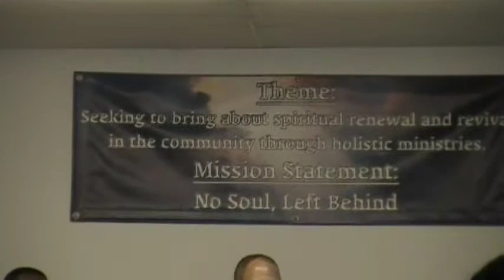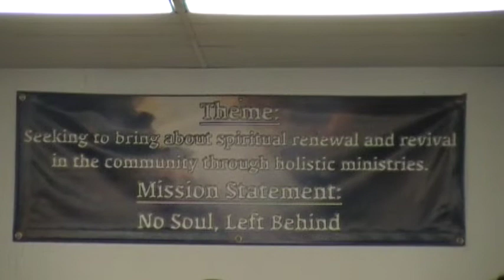Pastor Larry Dixon- Guest Speaker at Mt. Olive Baptist Church/Kings Mountain,NC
Pastor Charles Webber of Mt. Olive Baptist Church Celebrates his 6 years Anniversary